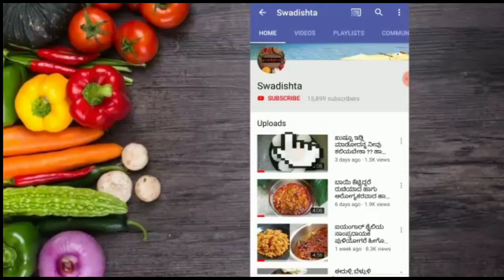ಸಬ್ಬಕ್ಕಿ ಹಾಕಿ ಈ ರೀತಿ ಸೂಪರ್ ಸಾಫ್ಟ್ ಇಡ್ಲಿ ಮಾಡಿ ಹಾಗು ಮಲಗೈ ಪುಡಿ ಇಡ್ಲಿ ತುಪ್ಪದೊಂದಿಗೆ ಮತ್ತು ಪುದೀನಾ ಚಟ್ನಿ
ಸಬ್ಬಕ್ಕಿ ಹಾಕಿ ಈ ರೀತಿ ಸೂಪರ್ ಸಾಫ್ಟ್ ಇಡ್ಲಿ ಮಾಡಿ ಹಾಗು ಮಲಗೈ ಪುಡಿ ಇಡ್ಲಿ ತುಪ್ಪದೊಂದಿಗೆ ಮತ್ತು ಪುದೀನಾ ಚಟ್ನಿ ಮಾಡಿ ನೋಡಿ

 ingredients:-
1) urad dal-1cup
2) nylon sabbakki -3/4cup
3) poha-3/4cup
4) idli rava -3cups